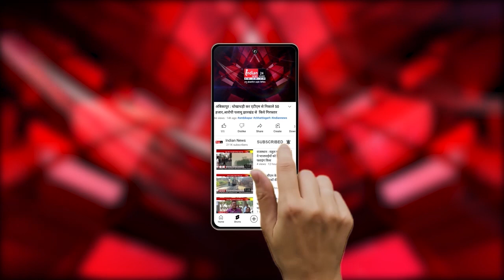Gwalior : CM मोहन यादव ने किया गौशाला का उद्घाटन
Our Links